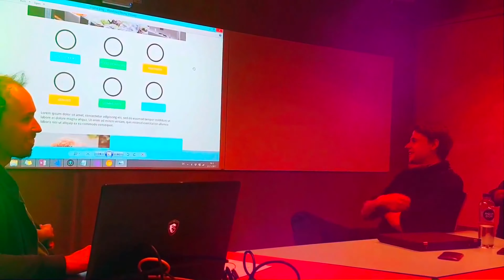Foodsharing Copenhagen, the story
Foodsharing means to share your own food or supermarket surplus with others, unconditionally.

Foodsharing Copenhagen is a spontaneous no profit organization, it started in 2016 in Copenhagen (Danmark) from nothing, it became after one year already a popular and well-established movement with almost 10.000 followers on Facebook.